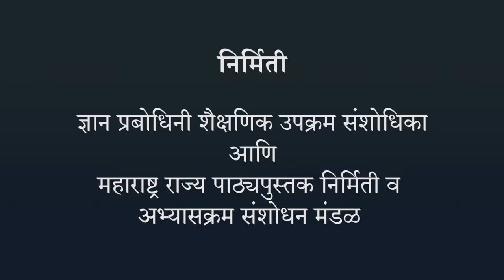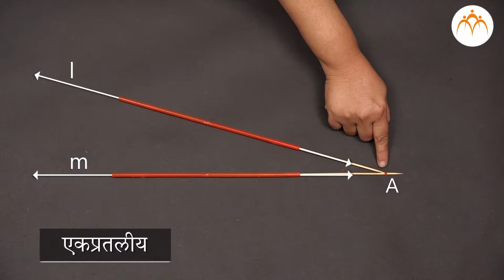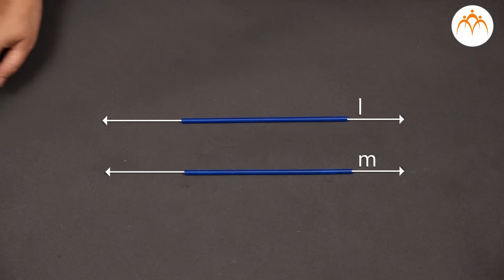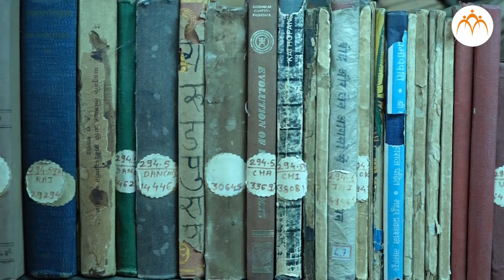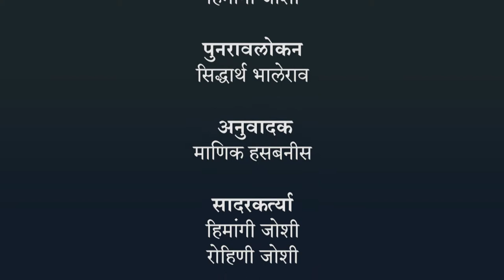छेदणाऱ्या आणि समांतर रेषा